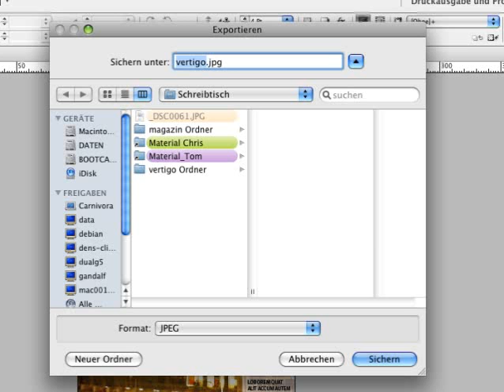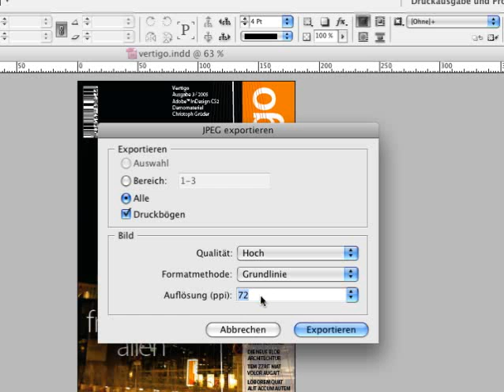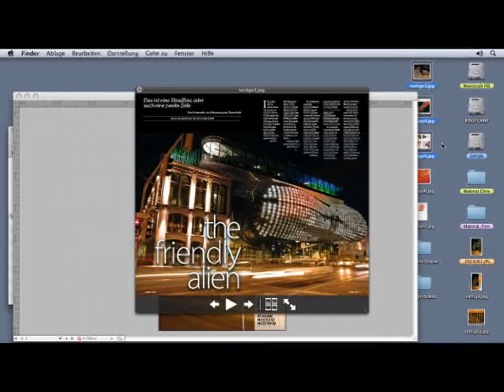Seiten als Bilder exportieren - InDesign CS4 Episode 89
Für die Generierung von Dokument-Vorschaubildern für Dateimanagementsysteme oder Webseiten mag die Speicherung von InDesign-Dokumenten im JPEG-Format interessant sein. Wie Sie die Seiten eines InDesign-Layouts exportieren, sehen Sie in diesem Video.